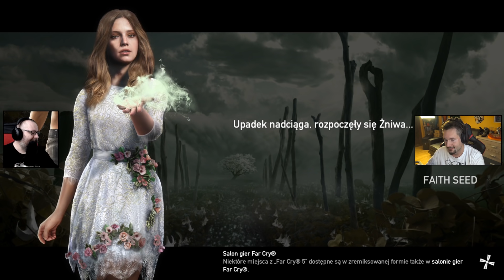Obalamy pomnik Seeda ROCK & ROJO w FAR CRY 5 #14